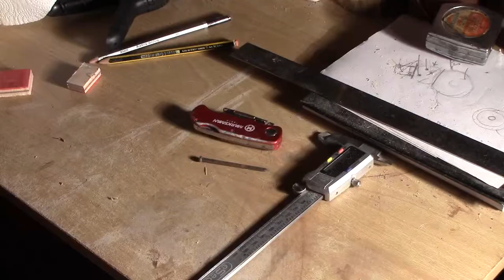make an awl out of an old skateboard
In this video I make an awl out of an old skateboard. Awls are great for punching holes in wood and many other things (like getting glue out of the nozzle of your glue bottle). I didn't own a lathe when I made this video so instead I made the awl handle with the sander and some hard work. Oh and the spike is just a nail. Enjoy!